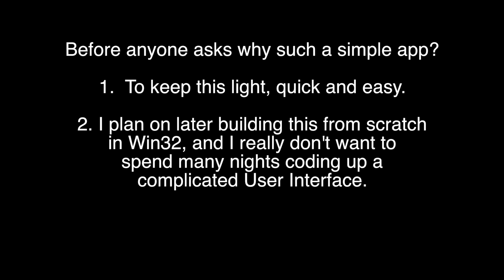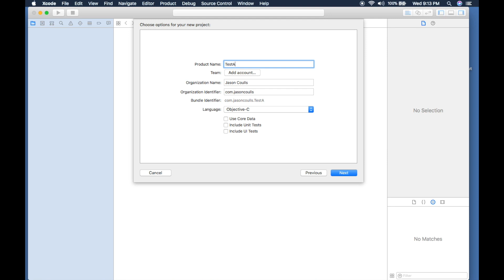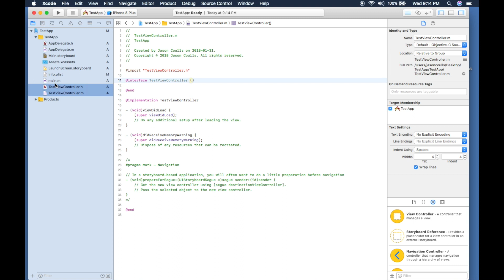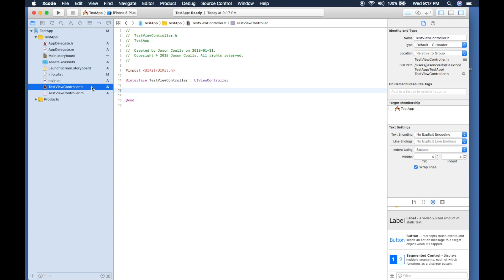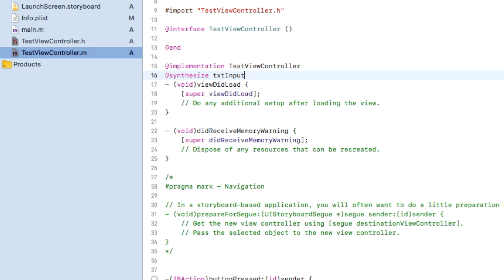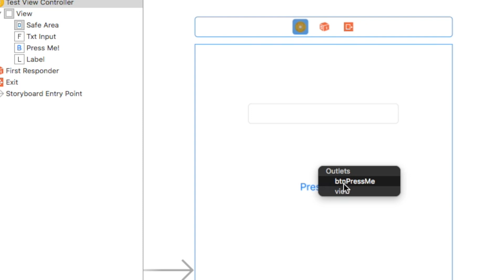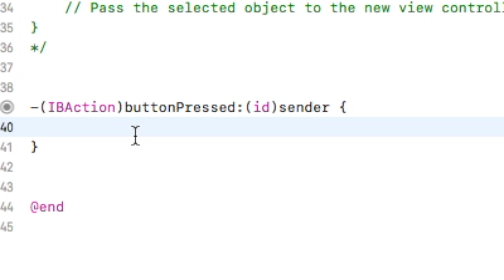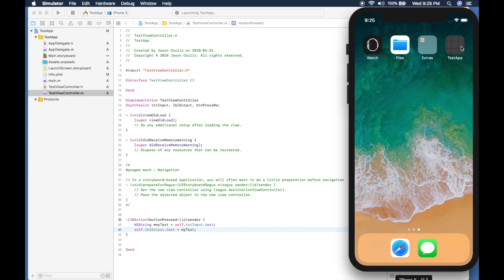How iOS apps are made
VLOG 141 - In this vlog, I want to cover how iOS apps are built.  Please note, this isn't a programming tutorial - it's a 30,000 ft view of building a UI, adding some code, and hooking it all up.